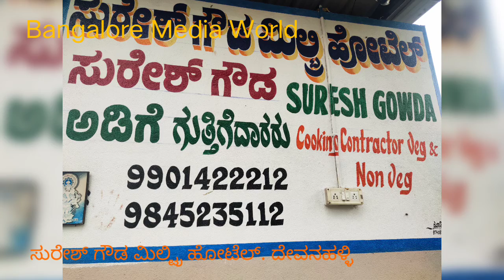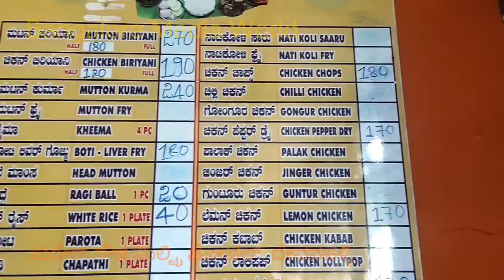ಪುನೀತ್ ರಾಜಕುಮಾರ್ ಅಚ್ಚುಮೆಚ್ಚಿನ#ದೇವನಹಳ್ಳಿಯ ಸುರೇಶ್ ಗೌಡ ನಾಟಿ ಸ್ಟೈಲ್ ಮಿಲ್ಟ್ರಿ ಹೋಟೆಲ್ಒಮ್ಮೆ‌ ಭೇಟಿ ನೀಡಿ